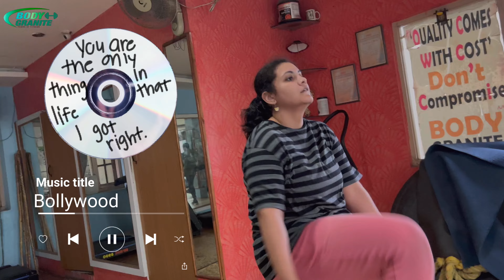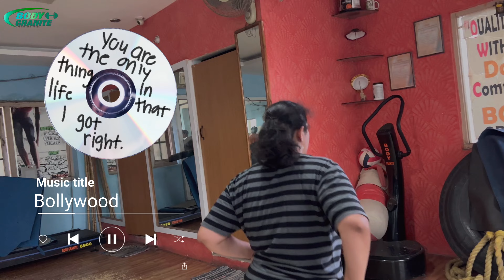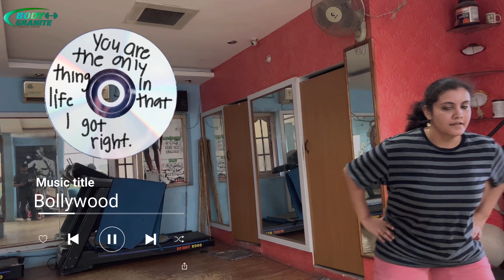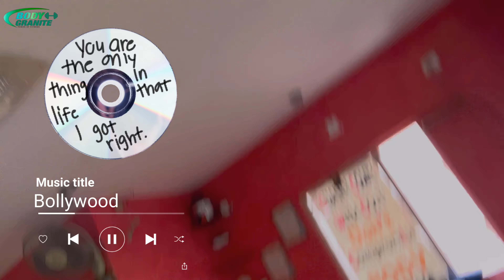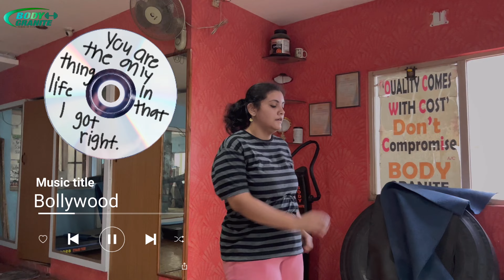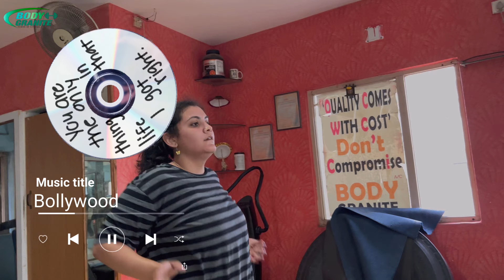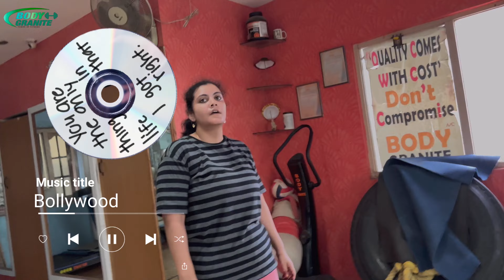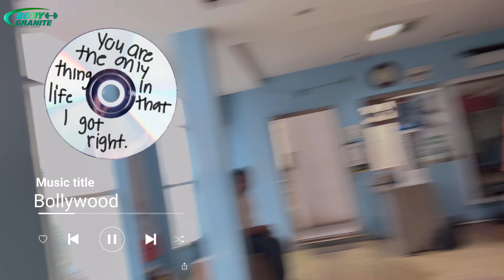20 Min Bollywood Aerobics workout | Bollywood Dance Full Body Focus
20 Min Bollywood Aerobics workout | Bollywood Dance Full Body Focus
Bollywood dance Full body workout
Bollywood Dance Workout  Do this every day Hey guys, I’ve designed the perfect quick and intense 1 Min Bollywood dance Workout Super efficient routine that you can perform it at . This routine covers all your muscles max burn your calories Have fun with it and good luck :)
Bollywood Dance Routine :-

For online training contact through

For Personal Traning DM @sribodygranite